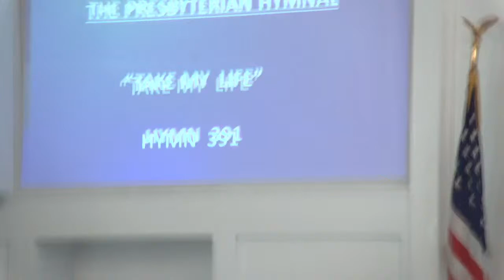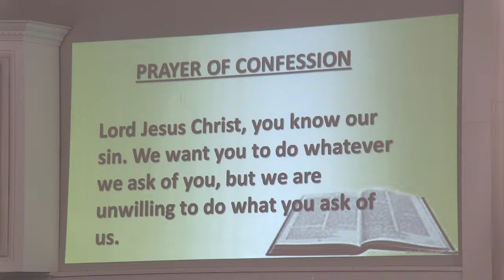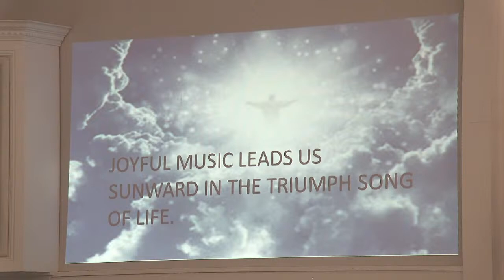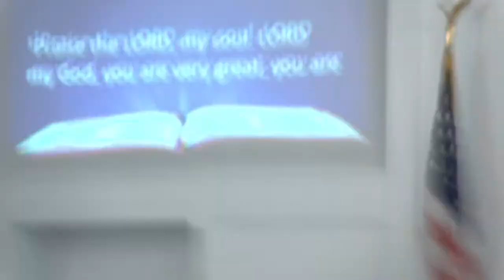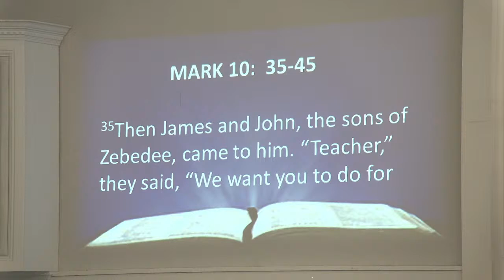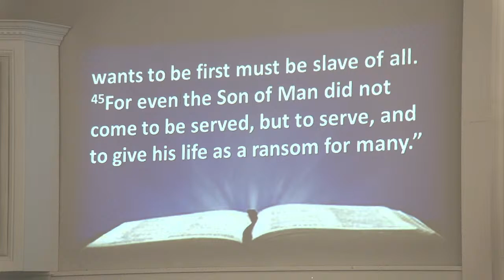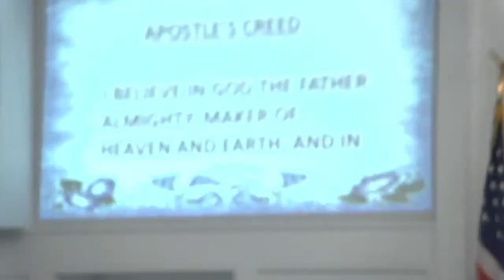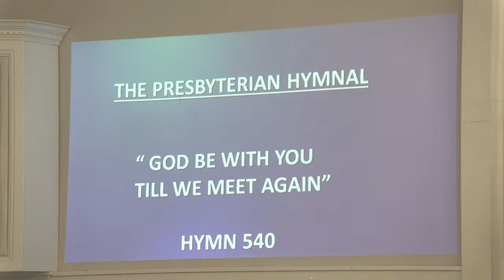New Bethel Presbyterian Church Live Stream